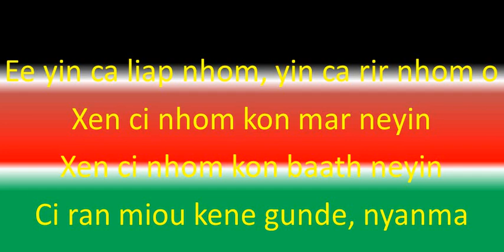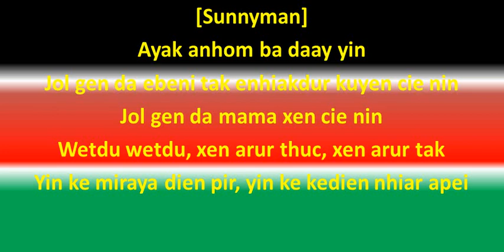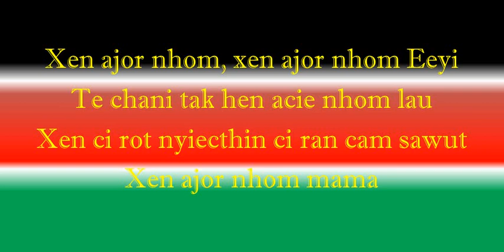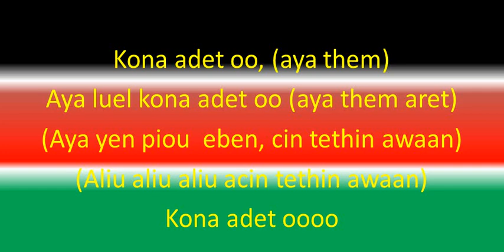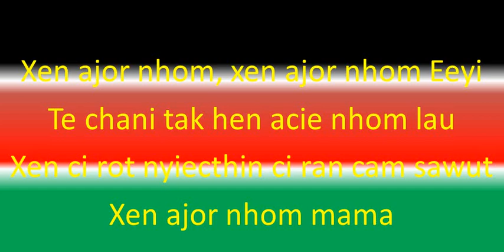Sunnyman_Xen Jor Nom ft Alijoma_Lyric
Lyric written by Manyiel Adak